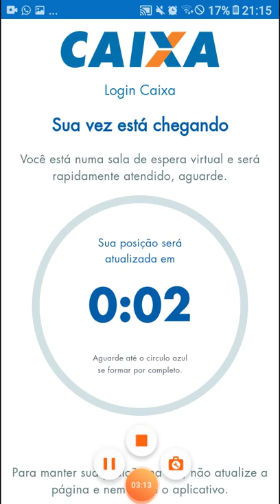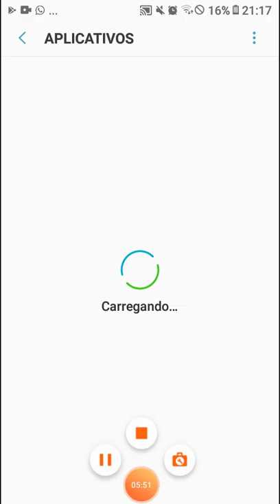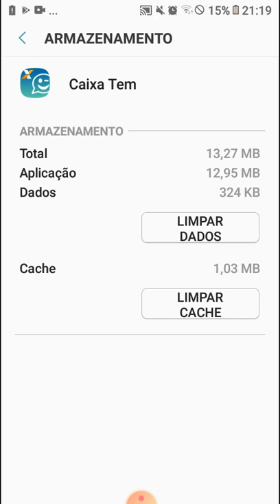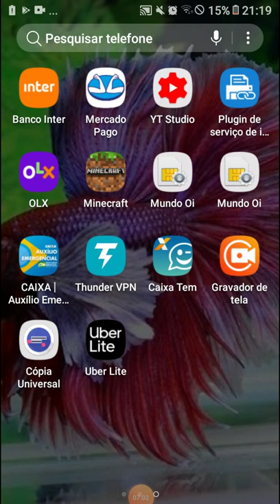APLICATIVO CAIXA TEM NÃO ENTRA -SAIBA O POR QUE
saiba por que o APLICATIVO aparece e ninguém consegue entrar dentro dele

SAIBA COMO SACAR O SEU AUXÍLIO EMERGENCIAL DOS 600 REAIS EM CASA LOTERICA OU BANCO ,ASSISTA O VÍDEO COMPLETO PARA APRENDER COMO ACESSAR O APLICATIVO CAIXA TEM

METODO INFALIVEL PARA CONSEGUIR ENTRAR NO APLICATIVO CAIXA TEM E REALIZA A SUA TRANSFERENCIA,ASSISTA ESSE VÍDEO POR COMPLETO E CONSIGA ENTRAR EM SEU APLICATIVO,

BOA SORTE !

SAIBA COMO ENTRAR NO APLICATIVO CAIXA TEM
PROBLEMA RESOLVIDO

ta na hora de dizer chega pro governo e começa investir em conhecimento e ganhar 100 a 1000 reais por dia com o afiliado organico 2.0 na internet mude de vida

600reaisauxilio emergencial
AUXÍLIO EMERGENCIAL
ULTIMAS NOTÍCIAS
COMO RECEBER O AUXÍLIO EMERGENCIAL
COMO SACAR O AUXÍLIO EMERGENCIAL
APLICATIVO CAIXA TEM ESTA DANDO ERRO

NÃO CONSIGO ENTRAR NO APLICATIVO CAIXA TEM

como entra no caixa tem fácil
TÉCNICA PRA ENTRA NO CAIXA TEM
COMO ENTRA NO CAIXA TEM
Não é possível acessar esse site CAIXA TEM
login.caixa.gov.br demorou muito para responder. CAIXA TEM
Verificar a conexão CAIXA TEM
ERR_TIMED_OUT CAIXA TEM
Verifique sua conexão com a Internet  CAIXA TEM
Verifique todos os cabos e reinicie todos os roteadores, modens ou outros dispositivos de rede que você estiver usando. CAIXA TEM SACAR SEM CARTÃO AUXILIO EMERGENCIAL
DA PRA SACAR NA LOTÉRICA AUXILIO EMERGENCIAL
SACAR NO BANCO CAIXA AUXILIO EMERGENCIAL
SACAR NA BOCA DO CAIXA AUXILIO EMERGENCIAL
PRECISA DE QUE PRA SACAR NA BOCA DO CAIXA AUXILIO EMERGENCIAL
COMO SACAR NA LOTÉRICA O AUXILIO EMERGENCIAL
CÓDIGO PRA SACAR NA LOTÉRICA AUXILIO EMERGENCIAL